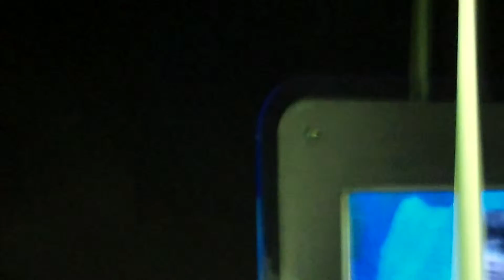Space Mountain Exit Queue Walkthrough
This part continues to make space mountain probably my favorite ride and queue in magic kingdom, other than pirates or splash.